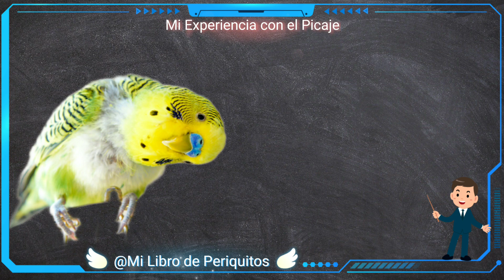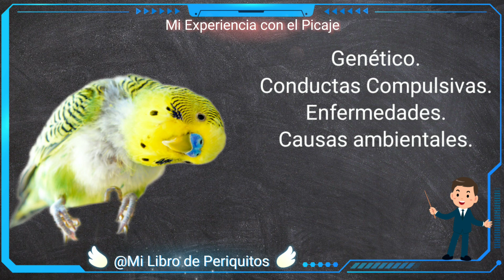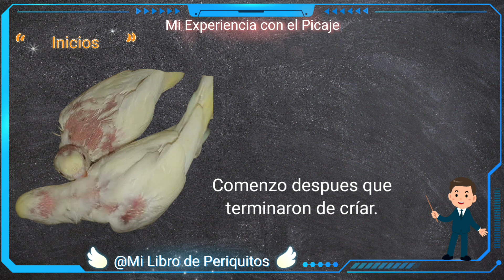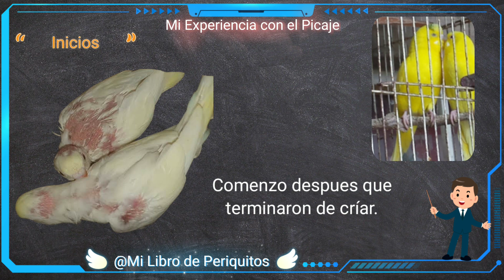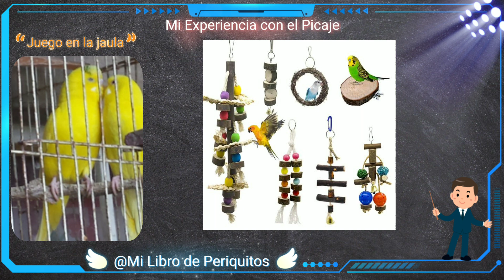Mi Experiencia Con el Picaje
🦜 Que tal amigos en este video les mostrare mi experiencia que tuve con el picaje ya mas de 15 años atras espero que les ayude un poco lo que realice si tienen algun caso similar.